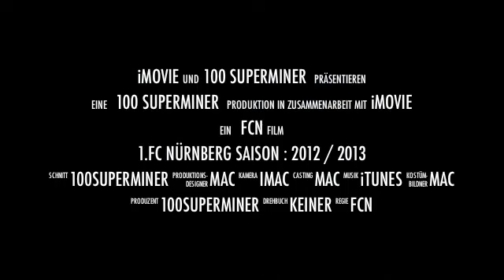1.FC NÜRNBERG TRAILER DER SAISON 2012 / 2013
║DAS IST MEINE FACEBOOK SEITE BITTE LIKEN║

SCHREIBT IN DEN KOMIS WELCHEN SPIELER ICH MACHEN SOLL

♫DER LIED NAME : Fossi Figo - Tiro a Campari (Scutheotaku Remix) ♫

IHR SEID KLASSE!!!

✍ SCHREIBT KOMMENTARE WAS ICH MACHEN SOLL !!!

✌ DANKE SCHON MAL EUER 100SUPERMINER TEAM !!! ✌